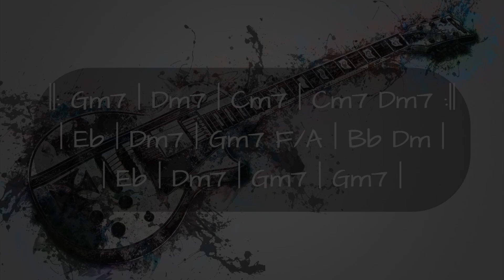Blues Guitar Backing Track In G Minor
Blues Rock Guitar Backing Track In G Minor
Blues Rock Guitar Backing Track In Gm
Blues Rock Guitar Backing Track
Simple Backing Track for Beginners
Scale suggestions:
G minor pentatonic
G blues scale
G minor scale (aeolian mode)
Check it out and improvise
New tracks coming soon
Composed, played and produced by Guitarsstreet Production
The gear I use to create the tracks:
Guitars & Gear
🎸Fender Stratocaster Japan '70
🎸Gibson Les Paul Standard Dc +
🎸Fender Paramount PM-3 Deluxe Triple O
🎸Yamaha  SLG 200 N
🎙Rode Microphone
🎹Alesis Keyboard